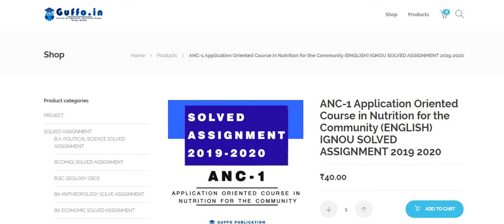ANC-1 Nutrition for the Community ENGLISH IGNOU SOLVED ASSIGNMENT 2019-20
IGNOU HELPBOOKS
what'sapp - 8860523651